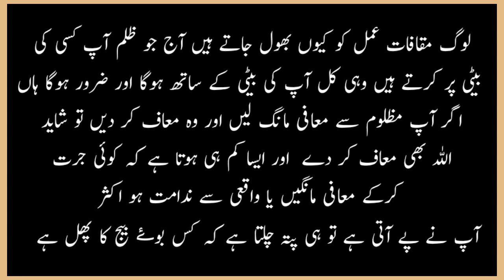Success man in life | Quotes about man | Am Tips